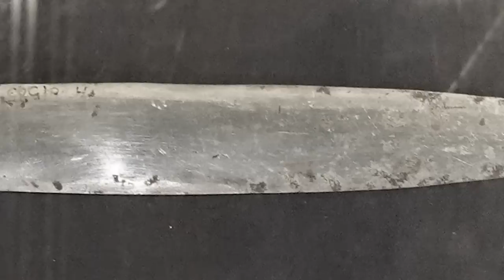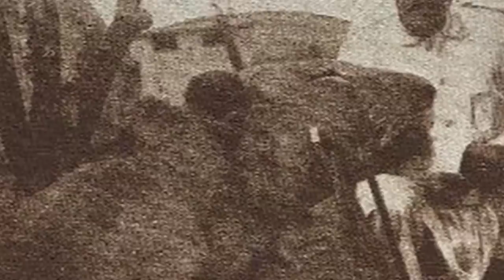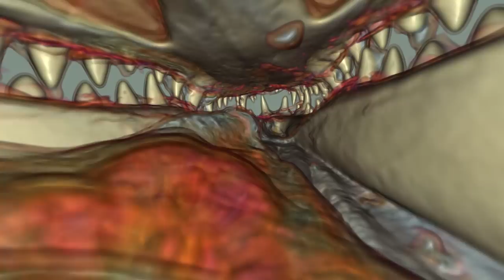11 cosas extrañas encontradas en África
Descubrimientos insólitos que se han realizado en África.